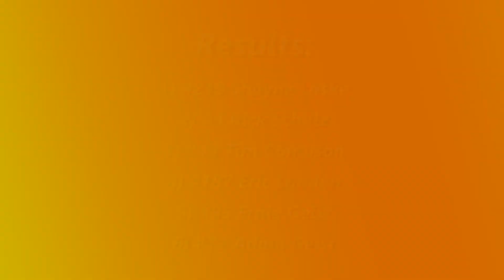Red River Valley Speedway IMCA Stock Car A-Main (9/30/17)